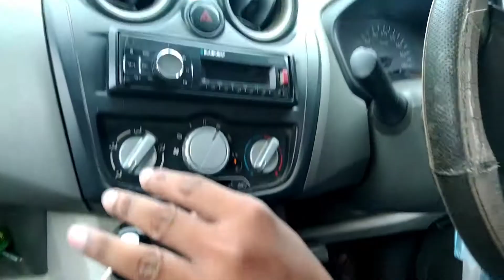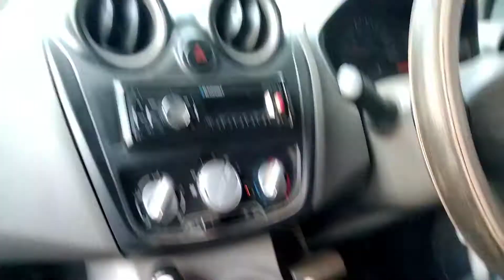Chalti Gadi Mein Reserve Gear lag jaaye to kya hoga | क्या होगा अगर चलती गाड़ी में बैक गियर लग जाए